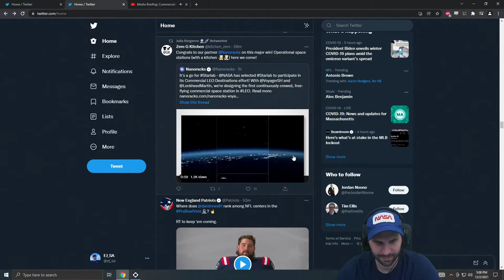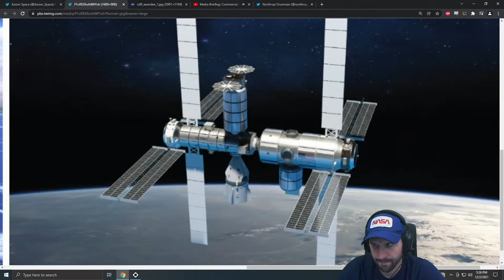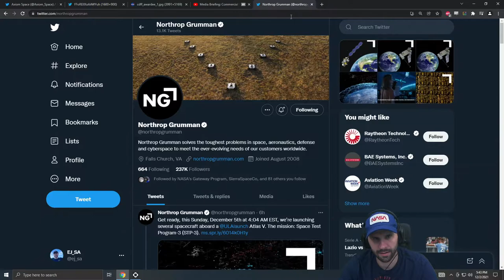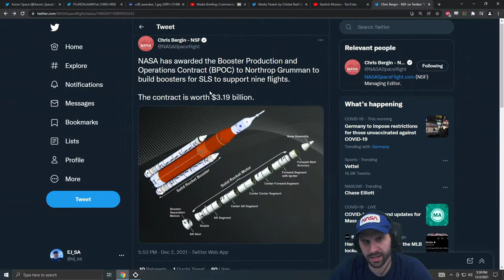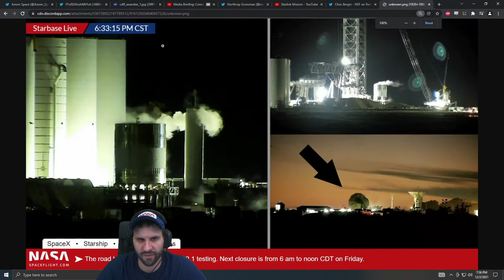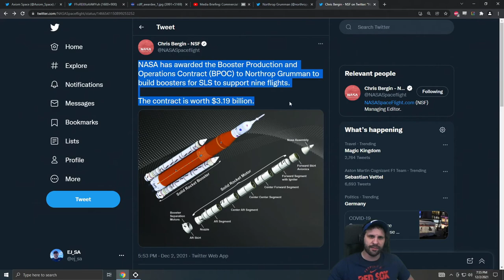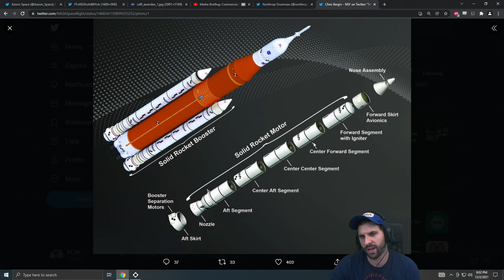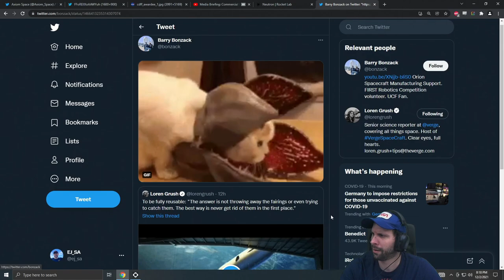SpaceX Starlink G4-3 Launch & Space News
Streamed on 2nd Dec 2021

EJ watches the SpaceX Starlink G4-3 Launch live. Plus Space News.